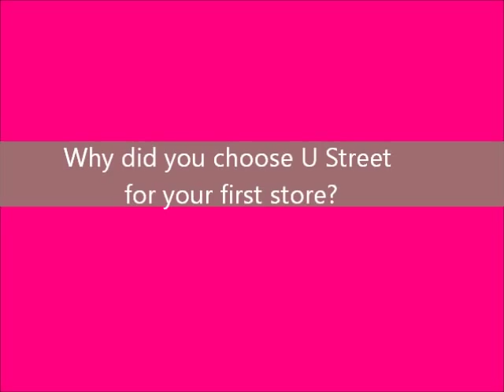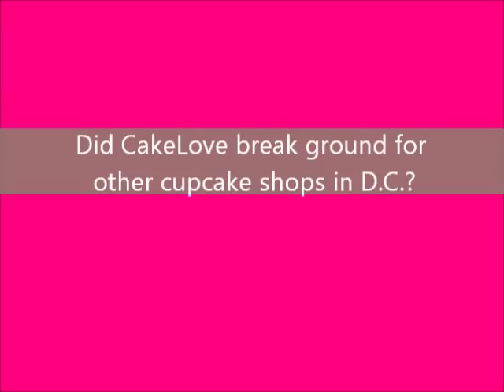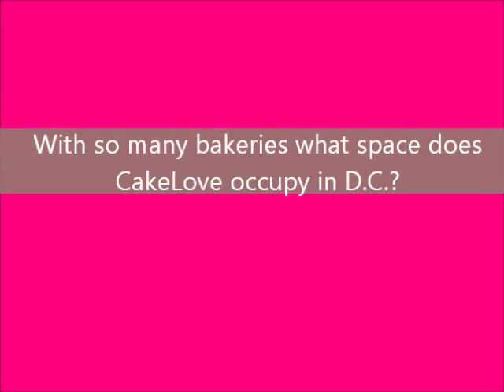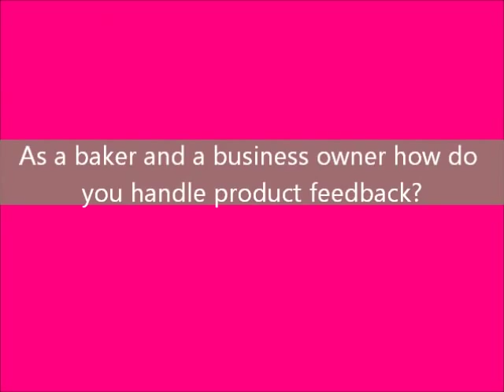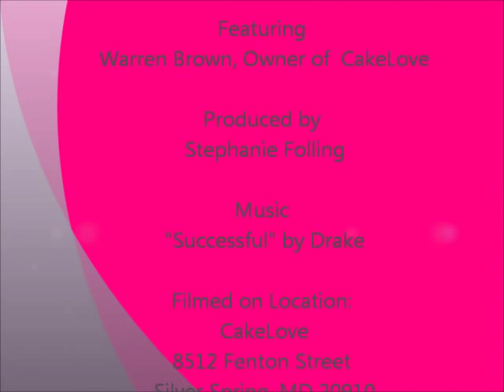Meet The Baker: Warren Brown of CakeLove (Pt.1)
The Cupcake Critic presents a new series called, Meet The Baker. Our first entry is Warren Brown, owner of CakeLove. Brown, a former attorney, is the author of three books and the host of the Food Network's, Sugar Rush. His bakery, CakeLove currently has 6 locations throughout D.C. and has been highlighted by Dell, American Express and Oprah Winfrey.  I sat down with Brown at his downtown Silver Spring store to discuss: business, parenthood, his challenges and triumphs.